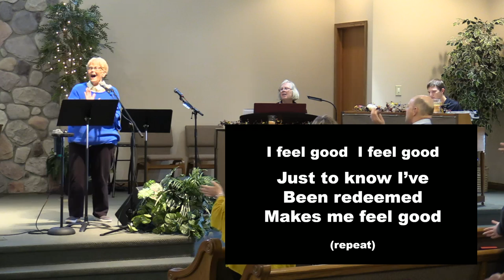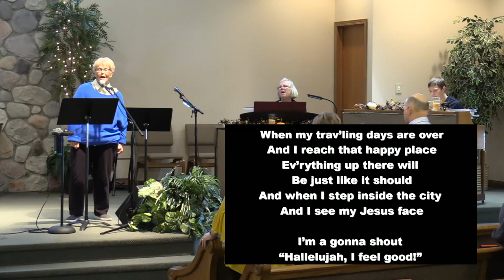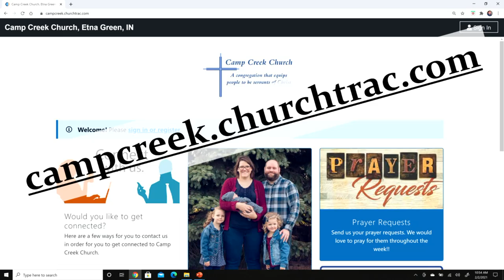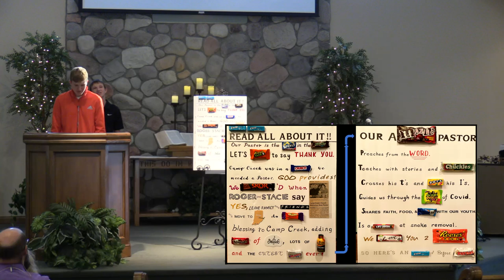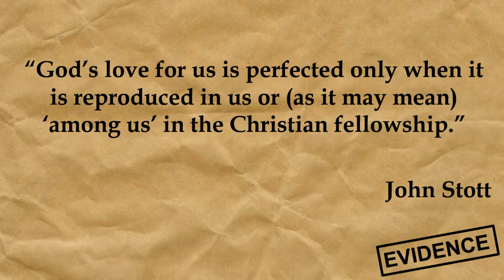Sunday Morning Worship - October 31, 2021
Camp Creek Church's Sunday Morning Worship Service from October 31, 2021. We enjoy a time of worship music, fellowship, and learning from God's Word. We are working through a study of 1st John with a series entitled: Evidence. Today's message is: The Perfect Demonstration of Love from 1 John 4:7-21. We'd love to have you be a part of our service either virtually or in person.